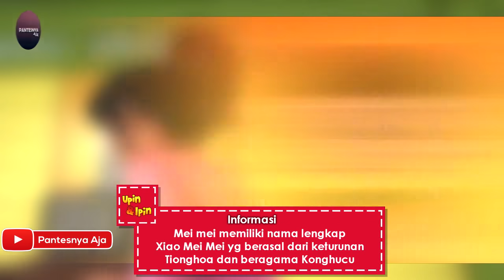Upin & Ipin Remaja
Upin & Ipin Dewasa
Upin & Ipin Sudah Besar
Upin & Ipin Gede
Upin & Ipin Lulus Sekolah

🔘🔘 COVER CREDITS
Vocal : Rainych